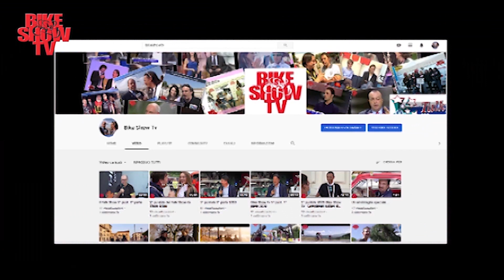15^ puntata di Bike Show 2024 - 1^ parte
Una puntata Speciale condotta da  Danilo Gioia con ospite Marco Cannone. Parlando di ciclismo a cena ospiti dall'amico ed ex corridore Dino Tadini alla Trattoria da Gino e Teresa, punto di incontro e di riferimento per gli appassionati del ciclismo e dove degustare piatti tipici lombardi.